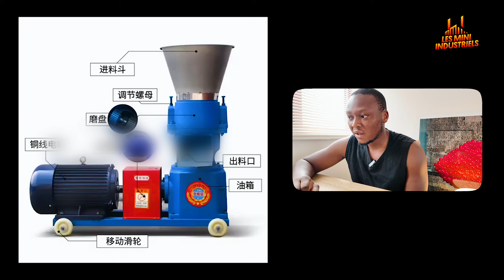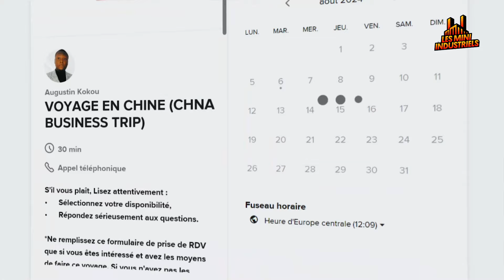Top 16 MACHINES A GRANULÉS À HAUT PROFITS Pour assurer ta retraite dorée sans problème d’argent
CHAPITRES
00:00 Introduction
01:26 Machine de concassage d'alimentation de volaille
02:22 Tondeuse à ciseaux pour animaux de compagnie
02:58 Eplucheur de maïs
04:24 Machine à craqueler les noix, brise coquille
05:07 Machine de fabrication d'aliments pour poissons
05:48 Moulin de production d'aliments pour animaux
07:14 Machine d'extraction de fibres de tige de banane
08:44 Machine à éplucher, d'extraction de fibre de tige de banane
09:29 Machine de séparation de grain de tournesol
10:31 Machine de production de granulés d'aliments secs pour chiens
11:46 Machine de granulation pour volaille
12:47 Machine de fabrication de granulés de bois
13:09 Cage de transport en plastique pour les animaux
14:29 Machine de broyage de bois
15:18 Machine de production de granulés d'aliments secs pour volaille, bovins , poulets
15:44 Moulin à céréales

✔CONTINUER A REGARDER MES VIDEOS

LE BUSINESS LE + RAPIDE POUR FAIRE DES MILIIONS EN AFRIQUE EN 5 semaines

Top 8 revenus passifs SECRET qui rend les Africains Multi Millionnaires (10 000$ en 45 secondes)

220 000€ avec ce business en ligne en 1 heure/jour : Gagner de l'argent même depuis l'Afrique

CONFESSION SUR CE METIER TRANQUILLE QUI ENRICHIT PLEIN D'AFRICAINS dans les matières 1ères : DAVY SC

Maroc: HAMID gagne beaucoup d'argent grâce à ses 3 business en ligne FACILE A DEMARRER SANS CAPITAL

Cette Sénégalaise a gagné 1 MILLION de DOLLARS au chômage grâce à ce Business en ligne simple

Il était SDF de Guinée et immigré en France: aujourd'hui il gagne beaucoup d'argent à la maison

00:00 Introduction
01:26 Machine de concassage d'alimentation de volaille
02:22 Tondeuse à ciseaux pour animaux de compagnie
02:58 Eplucheur de maïs
04:24 Machine à craqueler les noix, brise coquille
05:07 Machine de fabrication d'aliments pour poissons
05:48 Moulin de production d'aliments pour animaux
07:14 Machine d'extraction de fibres de tige de banane
08:44 Machine à éplucher, d'extraction de fibre de tige de banane
09:29 Machine de séparation de grain de tournesol
10:31 Machine de production de granulés d'aliments secs pour chiens
11:46 Machine de granulation pour volaille
12:47 Machine de fabrication de granulés de bois
13:09 Cage de transport en plastique pour les animaux
14:29 Machine de broyage de bois
15:18 Machine de production de granulés d'aliments secs pour volaille, bovins , poulets
15:44 Moulin à céréales